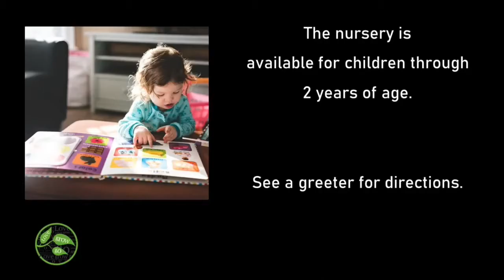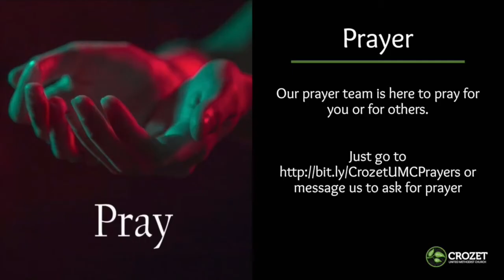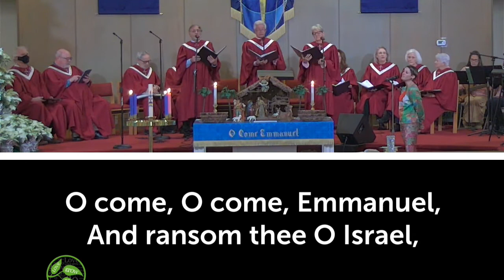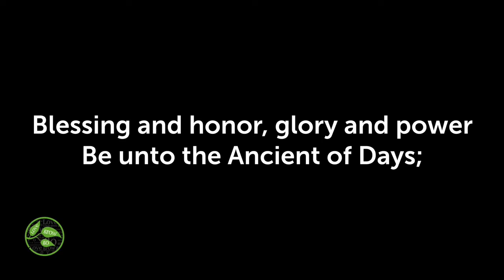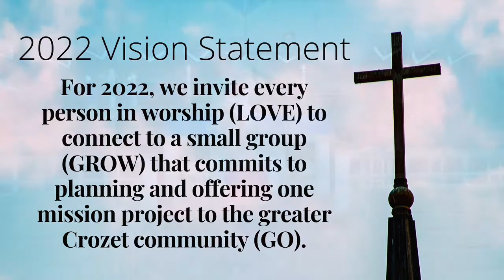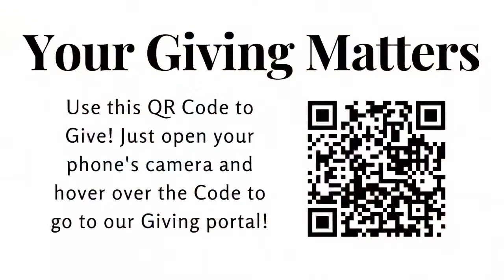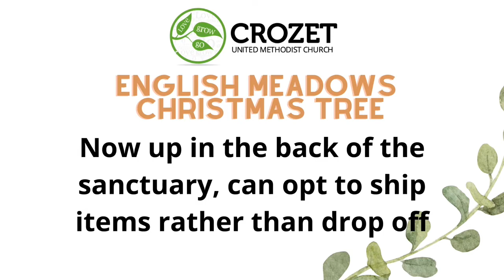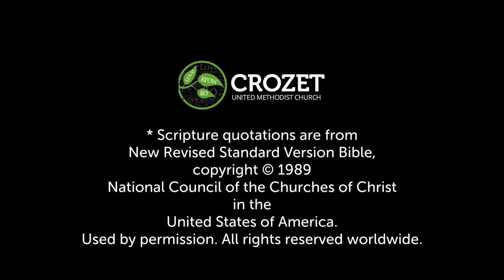Contemporary Worship 12.12.21: Third Sunday in Advent: Lessons and Carols and The Baby Boomers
UMH # 250: Once In Royal David's City
Cecil Frances Humphreys UMH # 250: Once In Royal David's City
Cecil Frances Humphreys Alexander; Henry J. Gauntlett
Public Domain
CCLI # 2787189

Ryan & Tracy Dahl; Brad Henderson
2007 Henderson PraiseCharts, admin by PraiseCharts
CCLI # 5049934

Michael Praetorius; Theodore Baker
Public Domain
CCLI # 141315

Gary Sadler; Jamie Harvill
1992 Integrity's Hosanna! Music (Admin. by Capitol CMG Publishing (Integrity Music [DC Cook]))
CCLI # 798108

UMH # 215: To A Maid Engaged To Joseph
Gracia Grindal; Rusty Edwards
1984 Hope Publishing Company
CCLI # 220700

Adolphe Charles Adam; John Sullivan Dwight; Placide Cappeau
Public Domain
CCLI # 32015

Christina Georgina Rossetti; Gustav Theodore Holst
Public Domain
CCLI # 294736

UMH # 229: Infant Holy, Infant Lowly
Edith Margaret Gellibrand Reed
Public Domain
CCLI # 162538

UMH # 218: It Came Upon The Midnight Clear
Edmund Hamilton Sears; Richard Storrs Willis
Public Domain
CCLI # 31078

A Night Of Silence/Silent Night
Daniel Kantor
GIA Publications/Public Domain
CCLI # 27862

UMH # 246: Joy To The World
George Frideric Handel; Isaac Watts
Public Domain
CCLI # 24016
Offering
Your giving matters. Everything we do at Crozet UMC is made possible by you. Now is the time to reinvest in GOD’s work. Your offering makes ministry possible!
OR
You can also mail a check to:
Crozet United Methodist Church
Crozet, Virginia 22932